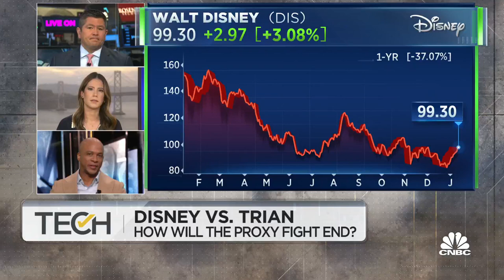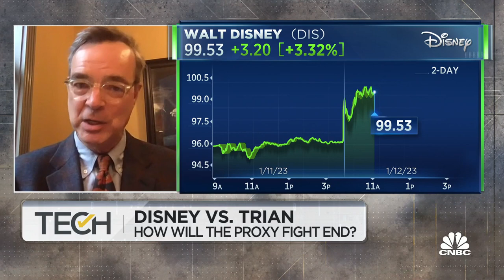New York Times’ James Stewart breaks down proxy fight between Disney and Trian's Nelson Peltz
Jim Stewart joins 'TechCheck' to discuss Disney and his thoughts on the proxy fight between the company and Triad's Nelson Peltz.